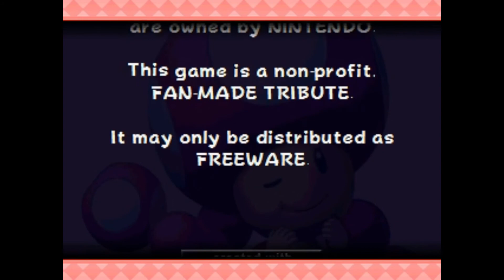Toadette Strikes - 100% Final Boss & Ending